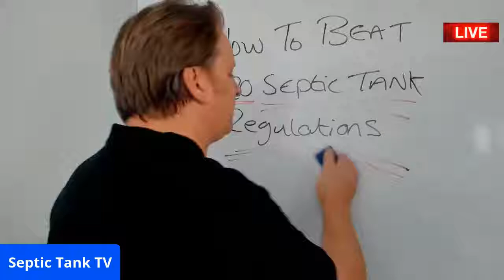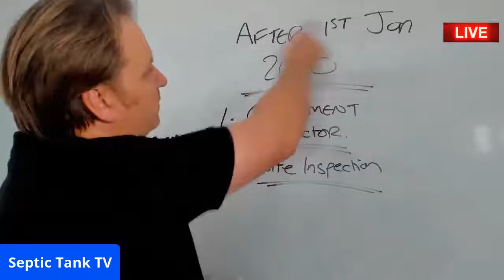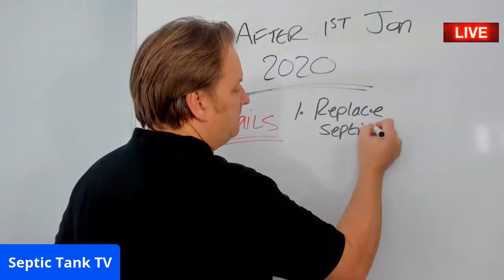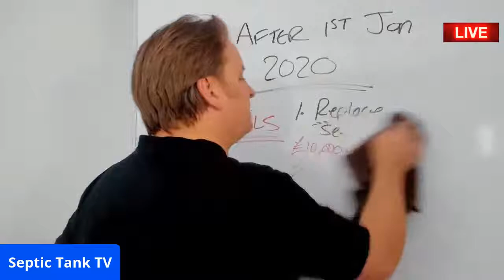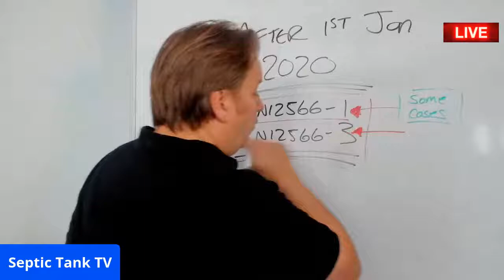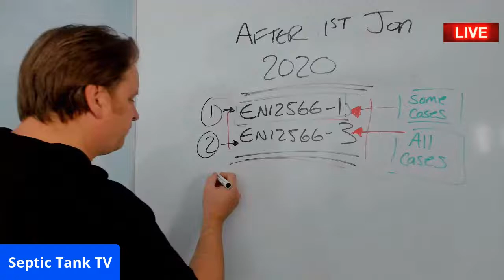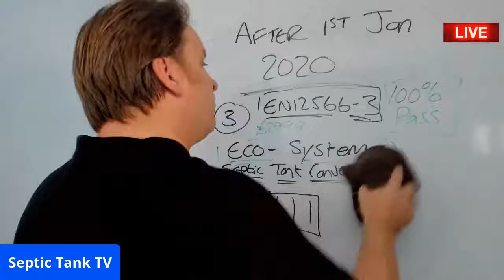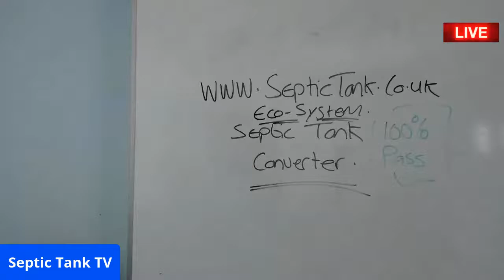How To Beat The Septic Tank Regulations 2020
This live septic tank tv broadcast will show you how to beat the upcoming septic tank inspections by the Government.